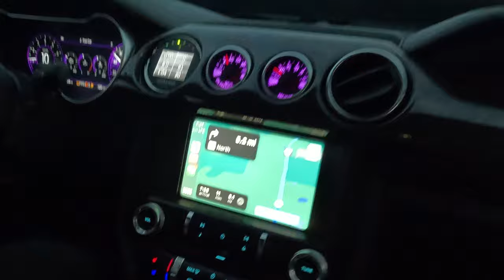TACK TESTING NEW ESS G3R SUPERCHARGED MUSTANG GT & THINGS GET SPICY 🔥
BIGGEST MONEY SAVINGS ANYWHERE ONLINE + FREE CERAMIC COATING + WHEEL CLEANER & SHIPPING + FREE 3 YEAR ROAD HAZARD WARRANTY!

First time at the drag strip finally track testing the new ESS Tuning G3R Supercharger in this 2018 Ford Mustang GT, AKA "Black Mamba"! We got a new tune from Wengerd Performance and we are dialing it in.

SAVE MONEY ON PARTS:
MY VEHICLES:
2022 HARLEY DAVIDSON STREET GLIDE ST
2024 FORD MUSTANG GT
2022 FORD F-150 XLT FX4